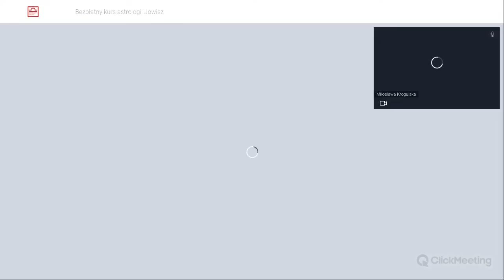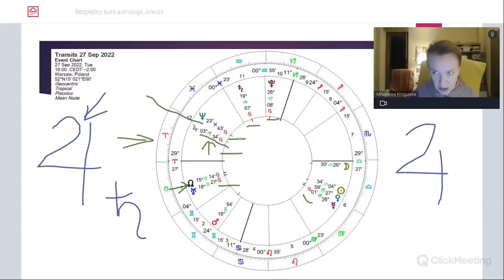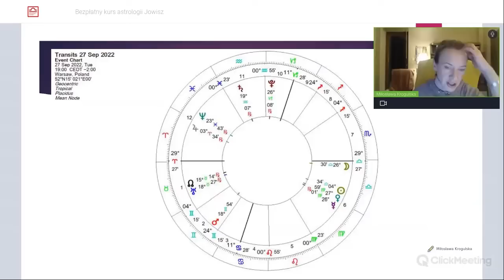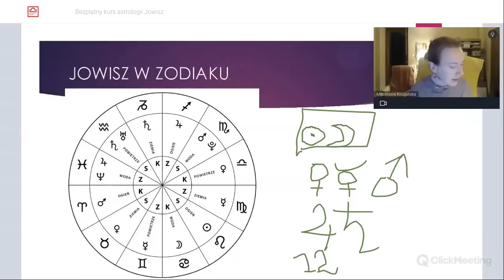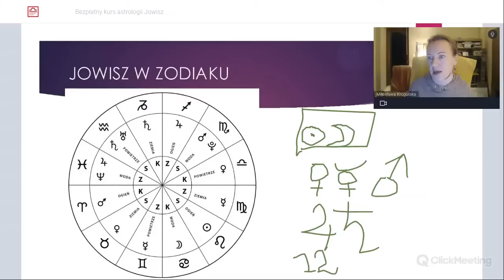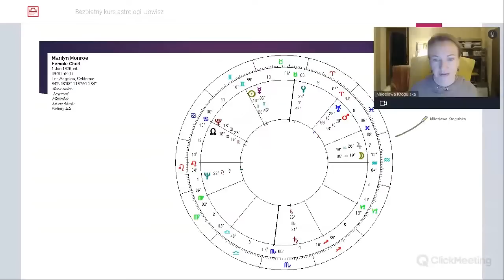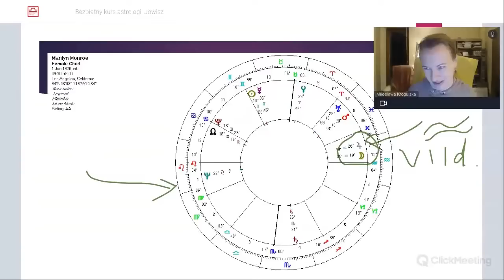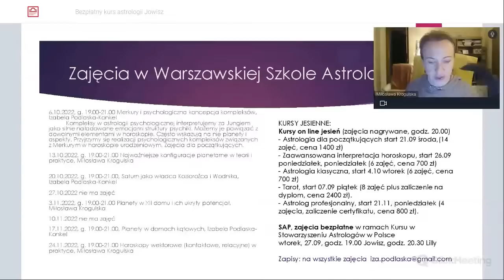Jowisz - bezpłatny kurs astrologii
Jowisz w horoskopie urodzeniowym. Bezpłatny kurs astrologii organizowany przez Stowarzyszenie Astrologów, wykład z 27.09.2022. Prowadzi Miłosława Krogulska. Zapisz się na kolejną edycję kursu